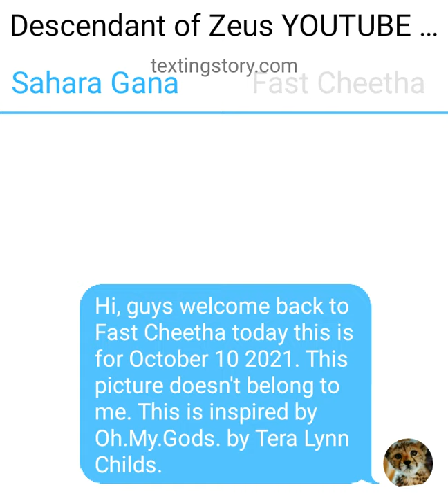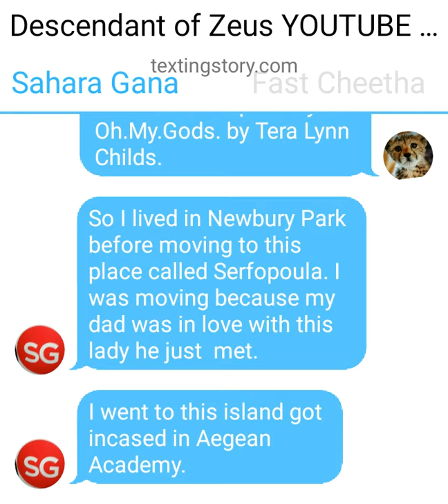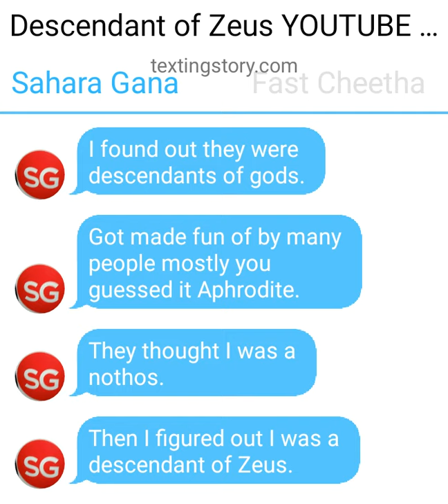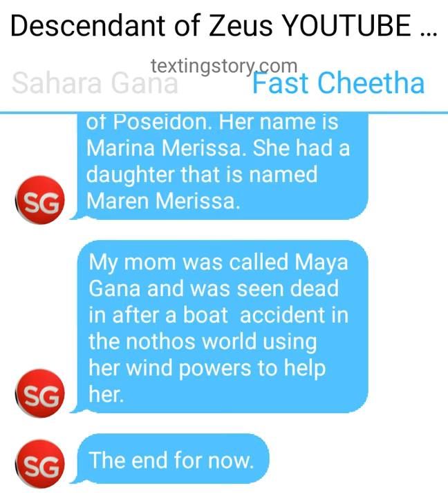Descendant of Zeus